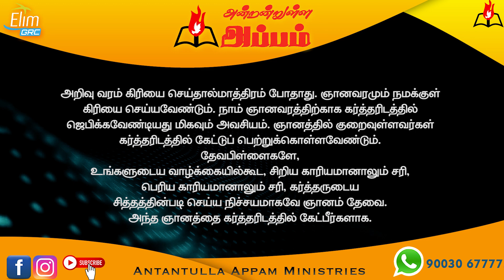அன்றன்றுள்ள அப்பம் - தமிழ் | 08 - ஜூலை - 2023 | தின தியானம் - போதகர் ஜோசப் ஆஸ்பார்ன் ஜெபத்துரை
Daily Devotion